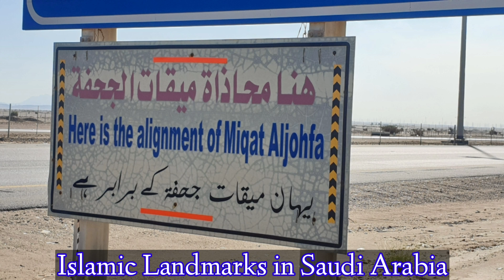Performed Umrah after 10 months || Emotional 😭😰 || 3rd Dec 2020